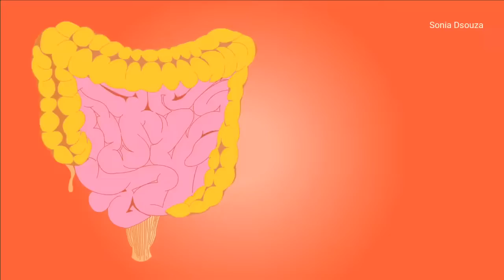ಮಲಗಿದ ತಕ್ಷಣ ನಿದ್ದೆ ಬರಬೇಕಾ? ಈ ಸೊಪ್ಪು ಒಮ್ಮೆ ಬಳಸಿ ನೋಡಿ